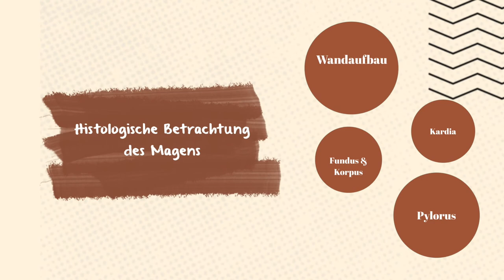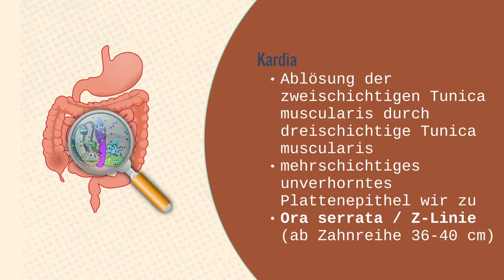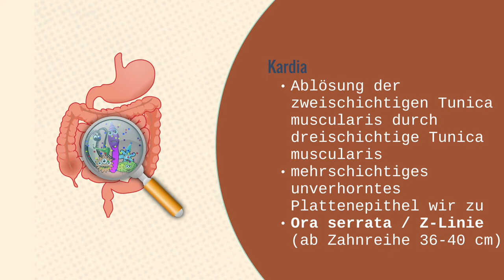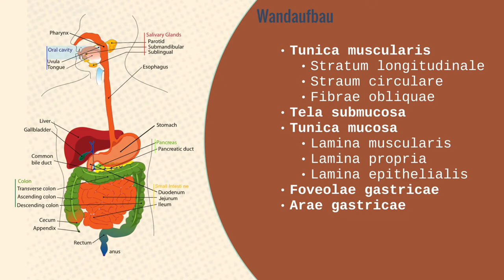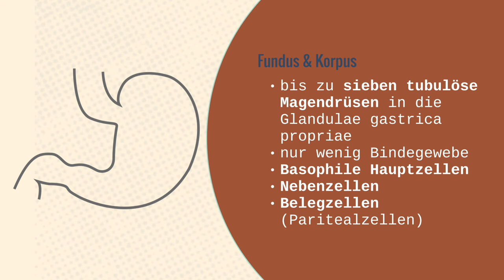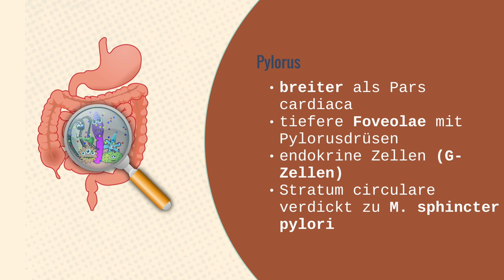Kardia des Magens histologisch untersuchen - Besonderheiten der Kardia im Übergangspräparat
🩺 Anatomie 🩺
Prometheus Lernatlas ➡️
Thieme Endspurt Anatomie ➡️
Sobotta Lernatlas ➡️
Elsevier Lehrbücher ➡️
Sobotta Lernkarten ➡️

🔴 Time-Stamps 🔴
0:00 Intro
0:20 Kardia Histologie
2:15 Weitere Videos über den Magen

🟣 Werbung 🟣
Alle Links verweisen auf von uns erstellte Produkte. Außerdem sind die hier beworbenen Bücher auf Amazon verfügbar und kosten Geld. Als Amazon-Partner verdiene ich an qualifizierten Verkäufen. Außerdem nutzen wir die Plattform Udemy sowie als auch Eduki (Lehrermarktplatz).